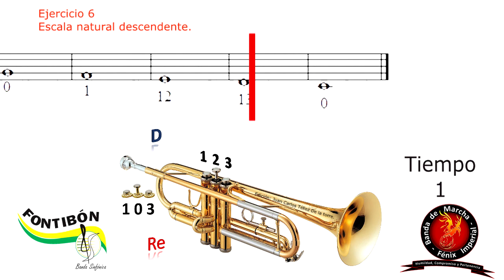Proyecto Fontibón FénixIimperial EJ 06